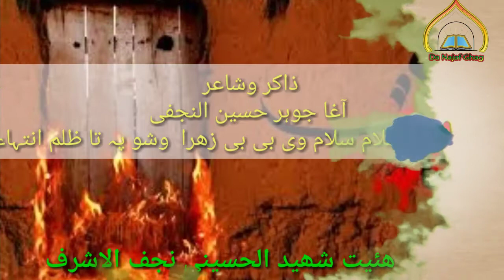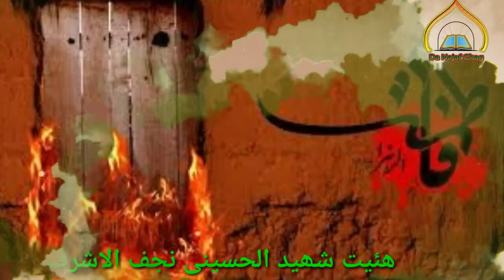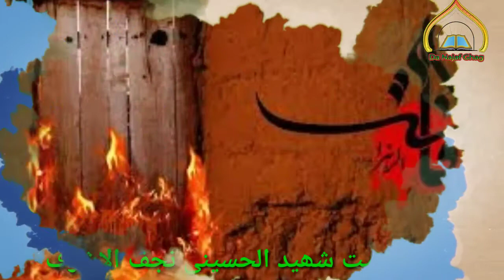پشتو سنیہ زنی ذاکر وشاعر جوہر حسین النجفی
سینہ زنی ۔ سلام سلام وی بی بی زھرا  وشو پہ تا ظلم انتہاء
منجانب ھئیت شھید الحسینی طلاب KPKنجف الاشرف عراق